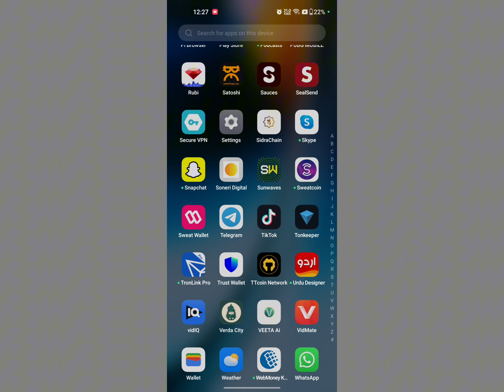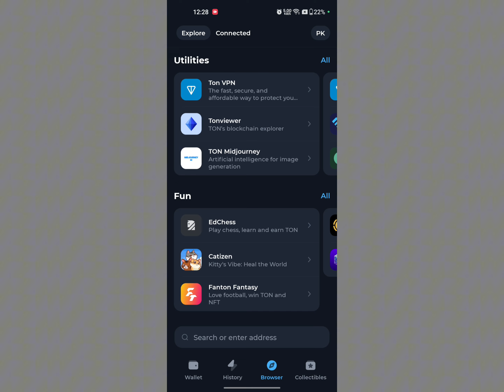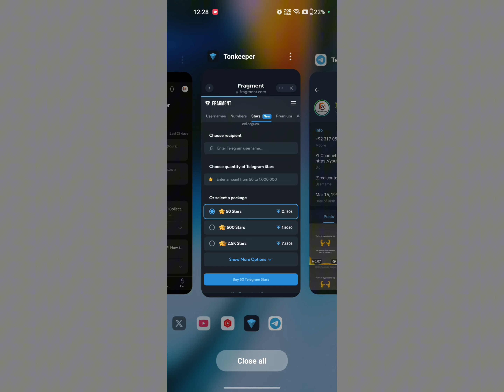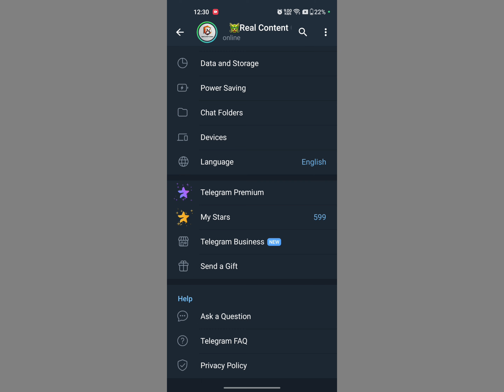HOW TO BUY TELEGRAM STAR | Star Buy with Tonkeeper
TELEGRAM STAR BUYING GUIDE!

Learn how to buy Telegram Star quickly and securely using Tonkeeper. In this video, we'll cover:

Video Highlights
1. Telegram Star overview: What is Telegram Star and its benefits
2. Tonkeeper setup: How to create and set up Tonkeeper wallet
3. Buying Telegram Star: Step-by-step guide
4. Tips and tricks for securing your Telegram Star
5. Telegram Star ecosystem update and future plans

Keyword Tags
How to Buy Telegram Star, Telegram Star Buy, Telegram Star Tonkeeper, Buy Telegram Star, Telegram Star Price, Telegram Star Wallet

Call-to-Action
Share your Telegram Star buying experiences in the comments below.

Additional Information

Buying Telegram Star can seem daunting, but with Tonkeeper, it's easier than ever. Follow our step-by-step guide to secure your Telegram Star today.

Don't miss out on this opportunity to support your favorite Telegram creators. Buy Telegram Star now and join the growing community.